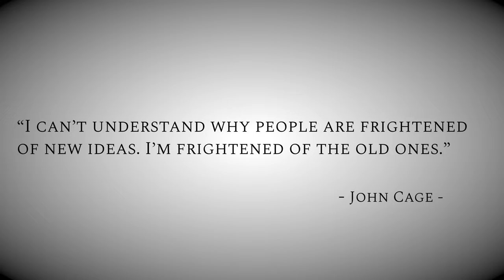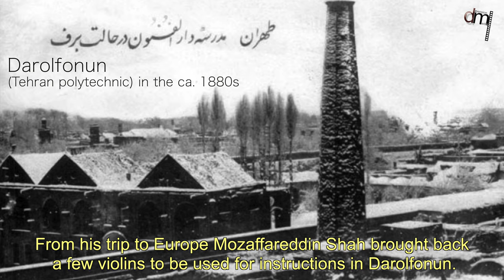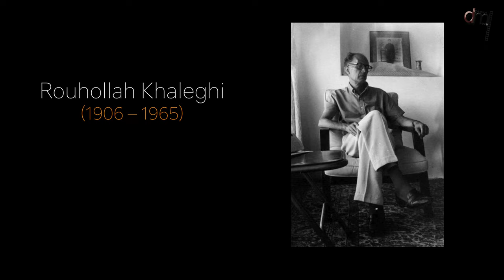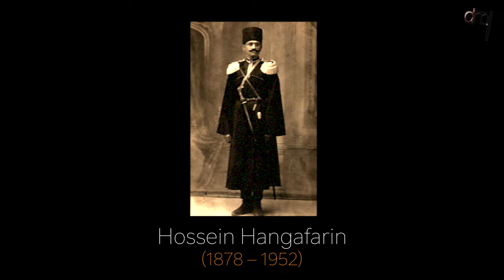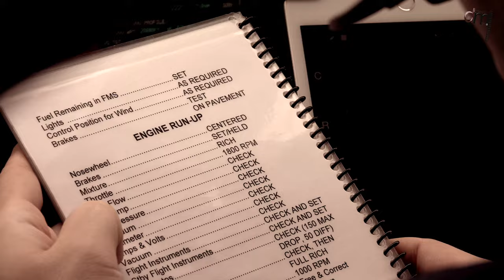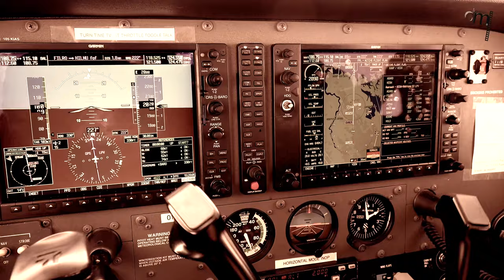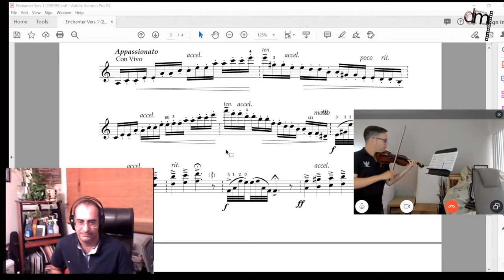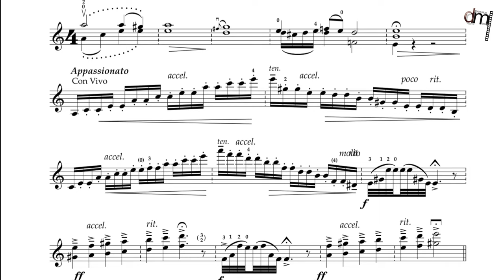Enchanter: Persian composition for solo violin / افسونگر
The short film "Enchanter" is the third film of a collection of short films made to introduce Persian music to western audiences. This episode is a collaborative work between the Iranian composer " Kaveh Keshavarz " and violinist " Netanel Draiblate ". In addition to commentary by Esmaeil Tehrani, Kazem Davoudian and the performer himself, this film presents audio and video of influential figures in Persian violin and a brief introduction to the history of violin in Iran.
PRODUCED, FILMED AND EDITED BY: BEHROUZ JAMALI
COMPOSER: Kaveh Keshavarz
VIOLIN: Netanel Draiblate
SOUND ENGINEER: Edward J. Kelly
PRODUCTION ASSISTANT: Mehdi Shahbeigi
Flight footage provided in cooperation with VLNWings